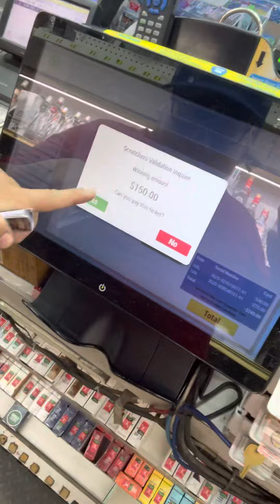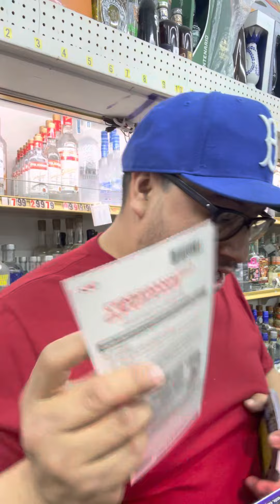Un Día más en los casos de la vida Real con la lotería